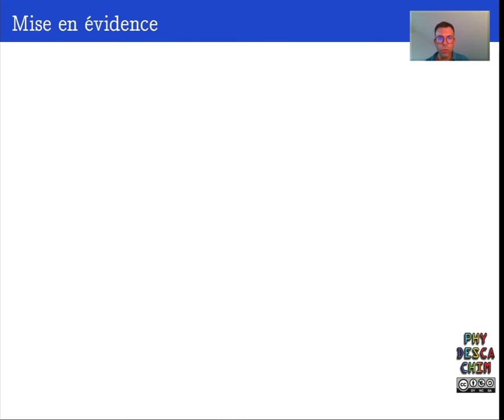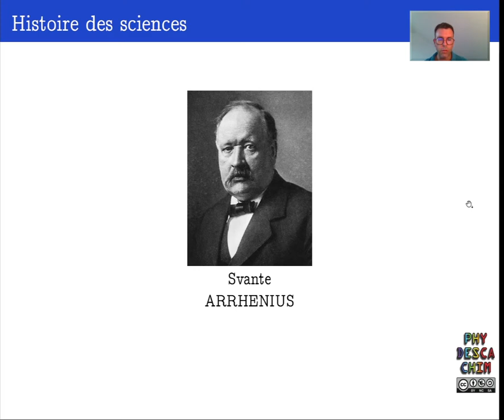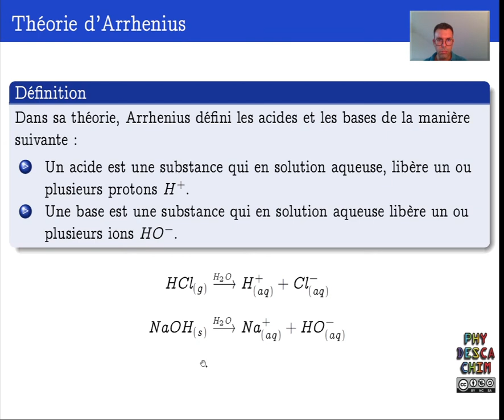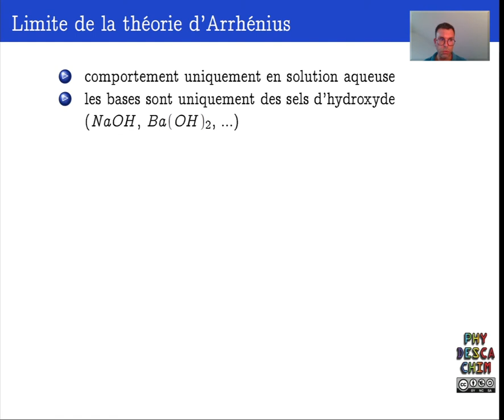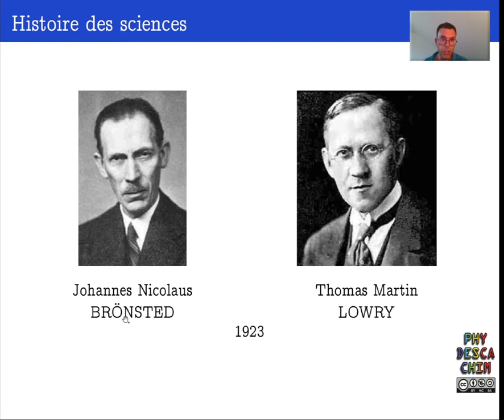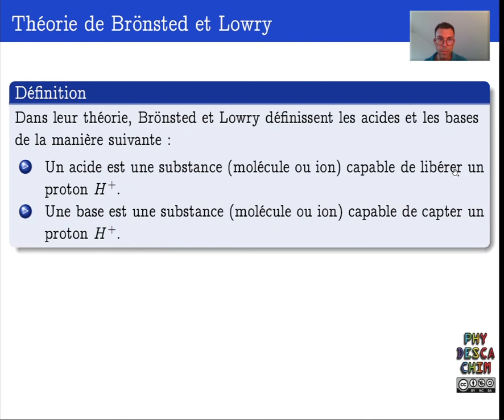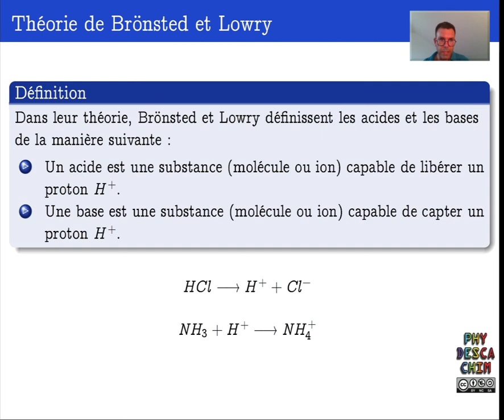Terminale - Les réactions acide - base - Quelle théorie